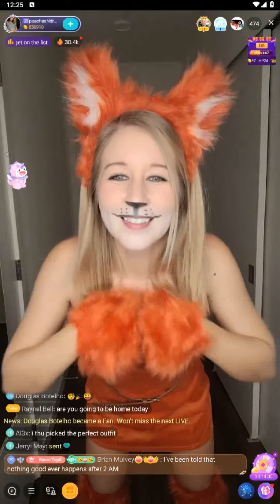bigo us dance show